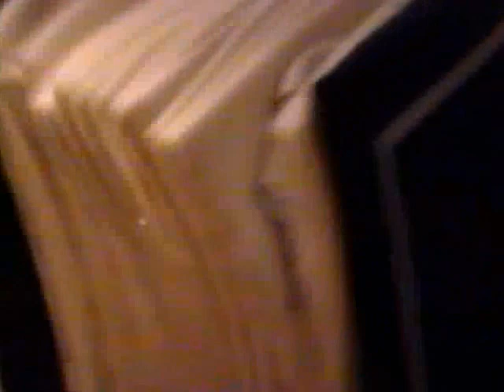1994 Psalty Christmas Play